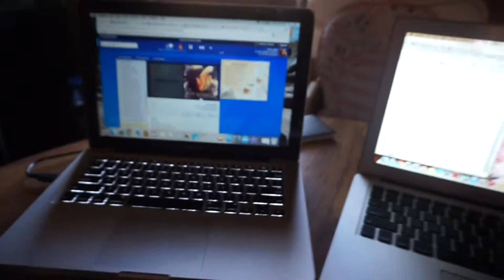Baby drives a tractor!!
Friday- November 18, 2016. we are a little family with a big love for each other. We started vlogging because we want to capture all of these precious moments and be able to look back and see all the good times we've had together. husband and i met in summer of 2010 (love at first sight!), married in October of 2012 and just recently added our first little (adorable) addition on December 1st, 2015. We have so much fun together and i hope that you choose to follow us along!